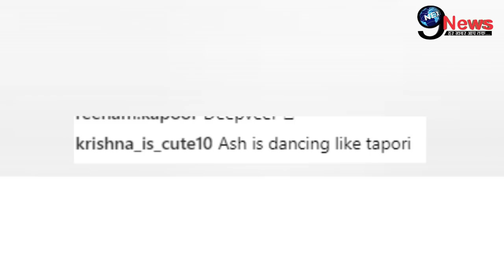अंबानी पार्टी में टपोरी बन ऐश्वर्या ने पति अभिषेक संग किया धमाकेदार डांस... | Aishwarya Dance